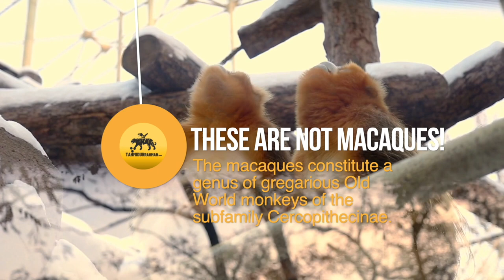Copyright Registration in Bangladesh | Infringement, Law and the Monkey case | কপিরাইট আইন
Timestamps:

0:34 Copyright in Bangladesh
0:49 Copyright Example (Arts and Photography)
1:58 Court's decision on copyright infringement
3:32 What is Copyright in Bangladesh
3:42 Examples of copyright in Bangladesh
4:17 Copyright Act 2000 in Bangladesh
4:38 WIPO, WTO, Berne Convention

Copyright in Bangladesh is about safeguarding intellectual property rights. It has no relation to any other movable or immovable materialistic property. Study, literary works, theater, arts and paintings, music, audio-video creation, film, photography , sculpture, recording, software, e-mail, radio and television website and broadcasting are considered significant intellectual property in today's world. According to the World Intellectual Property Organization (WIPO), 'Intellectual Property refers to creations of the mind; inventions, works of literature and art, and symbols, names, images, and designs used in commerce.'

It is not also compulsory in other countries. But the copyright registration is a pre-requisite to avoid any possible conflict over the ownership of an intellectual property. Being a member country of WIPO, World Trade Organisation (WTO) and the signatory at Berne Convention, Universal Copyright Convention, Bangladesh is bound to abide by all conditions of these conventions related to copyright and the Trade-Related Aspects of Intellectual Property Rights (TRIPS) Agreement. It was further amended in 2005 for updating.